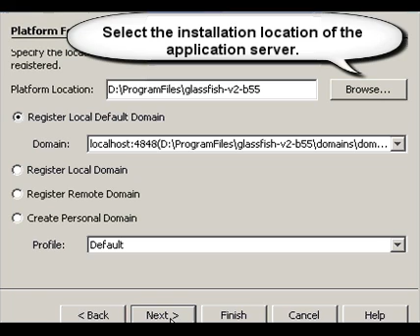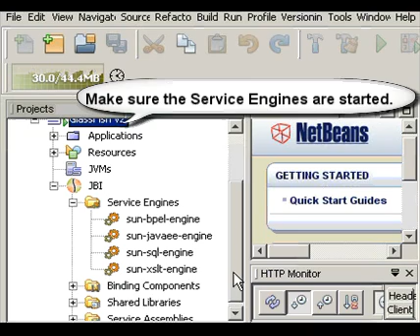99 Sec, Starting the GlassFish Application Server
This video describes how to configure and start the GlassFish Application Server provided in the full download of NetBeans.